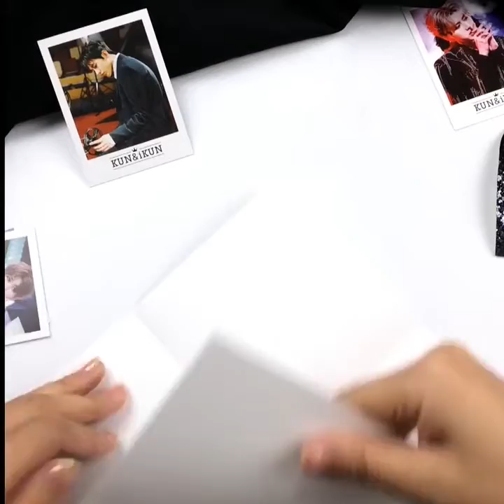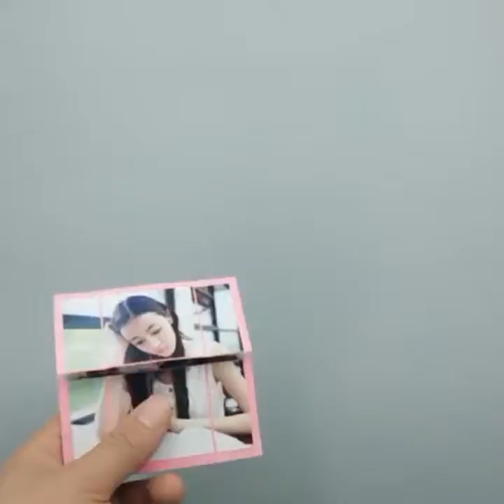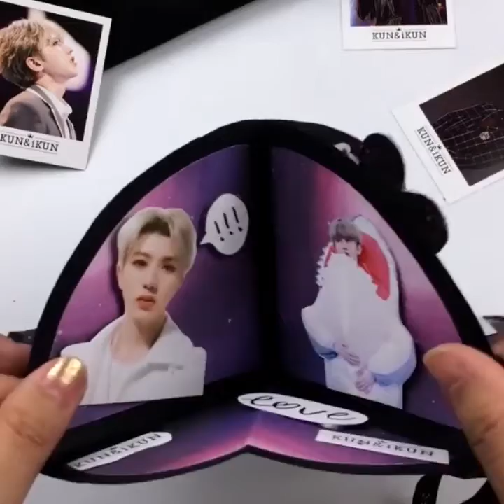TOP 10+ Awesome Room Decor Easy Crafts Home of Ideas for 2020 LOVE CRAFT ★001